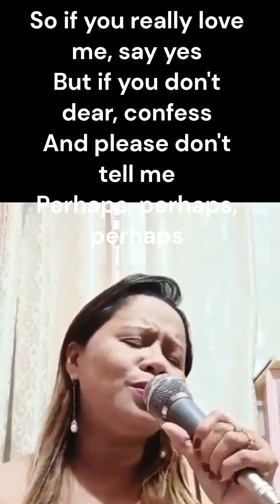Filipina Singing Perhaps Perhaps Perhaps in Spanish Cover (Doris Day) Relaxing Music by Jen Del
Perhaps Perhaps Perhaps is a very relaxing music until now. Philippines, being influenced by Spanish culture and blood also created the talent for music and guitar playing, so with merrymaking and engaging with people. This can be shown in fiestas and festivities around its cities and barrios.